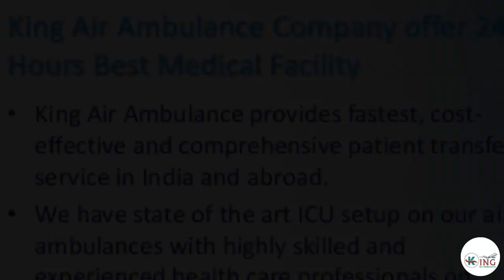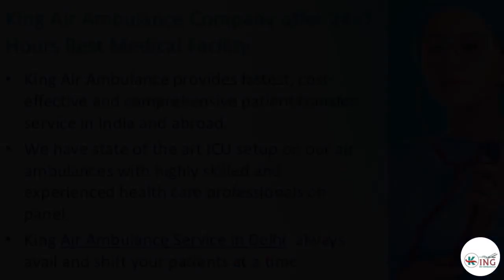King Air and Train Ambulance Services in Patna and Kolkata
King Air Ambulance company Cost-effective and comprehensive patient transfer service in India and abroad. We have state of the art ICU setup on our air ambulances with highly skilled and experienced health care professionals on the panel.